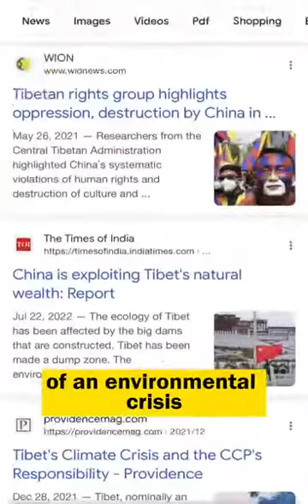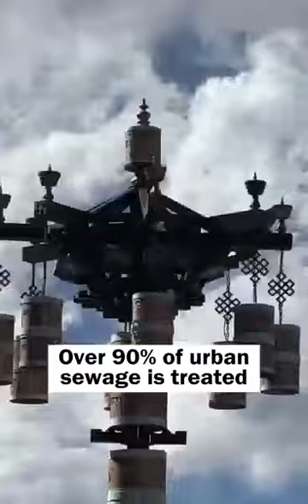Why does China spend billions in planting trees in Tibet?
Western media has criticized China's development efforts in Tibet as 'environmental destruction,' with even tree planting being branded as 'greenwashing.' However, as we investigate regional environmental projects and engage with local residents and officials, we find that China's ecological efforts have helped to curb sandstorms, promote local tourism development, and enhance the living conditions for locals. 'Our environment may not be the best for living, but we have the means, which is why we aim to improve it.' Local officials explained their philosophy, stating, 'You cannot keep the poor forever poor and the rich forever rich.'